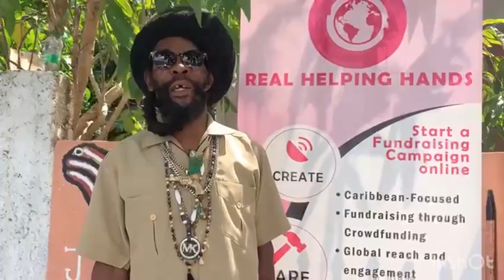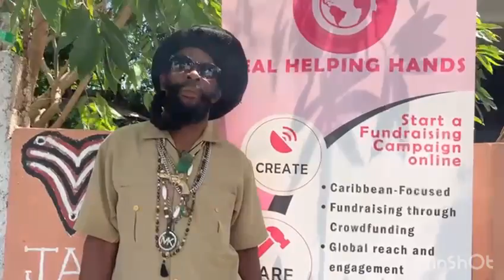'Good Samaritans' assist Peanut Dread